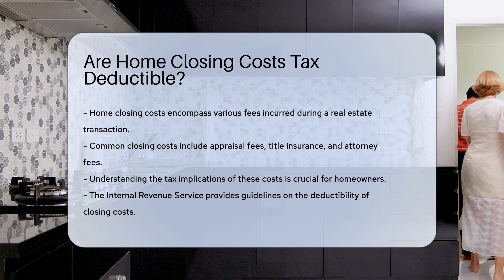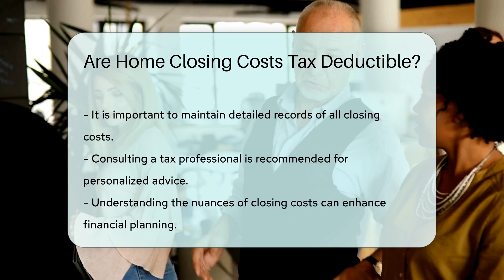Are Home Closing Costs Tax Deductible? - CountyOffice.org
Are Home Closing Costs Tax Deductible? Are Home Closing Costs Tax Deductible?

Home closing costs encompass a variety of expenses involved in finalizing a real estate transaction, including appraisal fees, title insurance, and attorney fees. Understanding the tax implications of these costs is crucial for homeowners.

In this video, we delve into the deductibility of home closing costs according to the guidelines provided by the Internal Revenue Service. We explore which costs are typically deductible and how they may impact your tax situation. Learn about the nuances of deducting mortgage interest, property taxes, and other closing costs, and discover how certain expenses can affect capital gains tax upon property sale.

If your home serves business purposes, there may be additional deductions to consider. It's essential to maintain detailed records of all closing costs and seek advice from a tax professional to optimize your tax strategy.

Enhance your financial planning by grasping the intricate relationship between home closing costs and taxes. For personalized insights and guidance, consult with a tax advisor to navigate the complexities of tax deductions in real estate transactions.